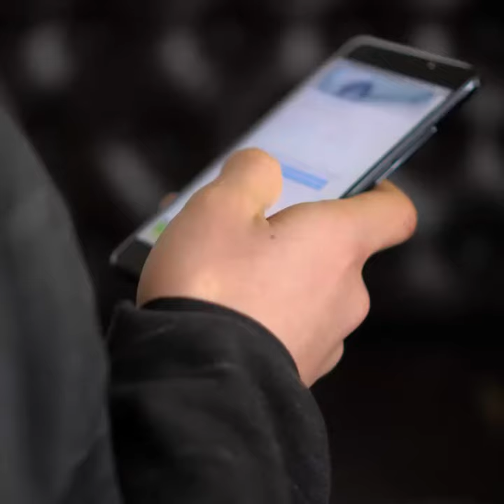Diamond Luxury Transportation | Corporates Black Car & Limo in Palm Beach.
Best Airport Car & Limo Service in Palm Beach. Reliable, affordable Airport ground transportation services.